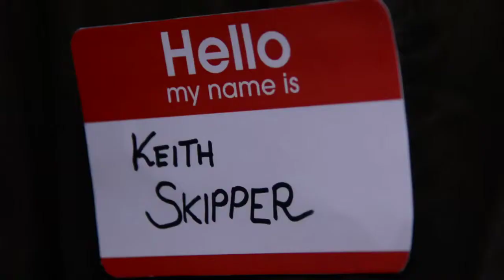Keith Skipper meets Keith Skipper by Denise Bradley